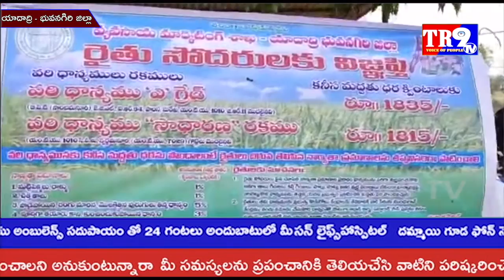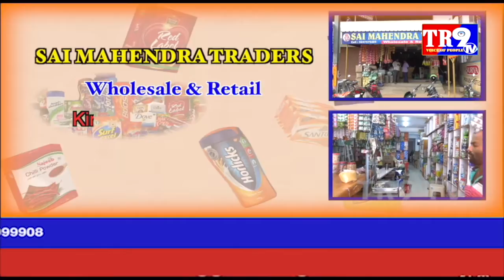వ్యవసాయ మార్కెట్ కేంద్రాలను రైతులందరు సద్వినియోగం చేసుకోవాలి||TR9 TV